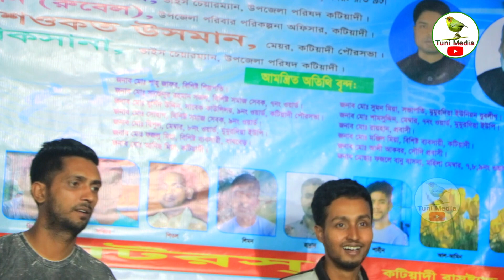ঝিলমিল ঝিলমিল করে আমার ময়ুর পংকি নাও | ঝুমুর রানী সরকার নতুন গান | Jumur Sorkar Song | Tuni Media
প্রিয় দর্শক, টুনি মিডিয়ার পক্ষ থেকে আপনাদের স্বাগতম | টুনি মিডিয়া আপনাদের ভালবাসার  কারনে ইতিমধ্যে অনেক দূর এগিয়ে গেছে।
আমার প্রিয় মাতৃ ভূমির বিভিন্ন অনুষ্ঠান দিয়ে আমাদের এই চ্যানেলটির ভিডিও গুলো সাজানো।যদি এর একটি অনুষ্ঠানও আপনাদের ভালো লাগে তবেই এই চ্যানেল এর যাত্রা সার্থক।ভালো লাগা ভিডিও গুলো অবশ্যই শেয়ার করবেন,
লাইক ও কমেন্টস করবেন।আর একটি বিনীত অনুরোধ,অবশ্যই চ্যানেলটি সাবক্রাইব করবেন।

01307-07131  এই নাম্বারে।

🎤 Singer: ঝুমুর রানী সরকার

📹 Camara:

🎬  Edit : Shafiqul Islam (SHAFIQ)

✿❯   এই শিল্পীর আরও নতুন নতুন জনপ্রিয় গান দেখতে নিচের লিংকে ক্লিক করুন।